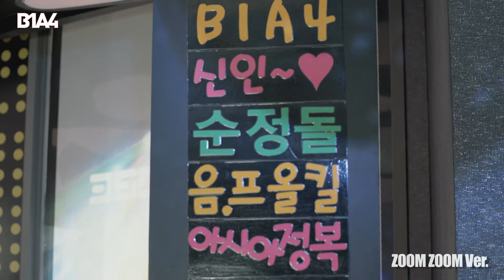[HD] B1A4 - Beautiful Target (ZOOM ZOOM Ver.) (Multi-lingual Lyrics)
Click on Closed Captions [CC] for your option of lyrics